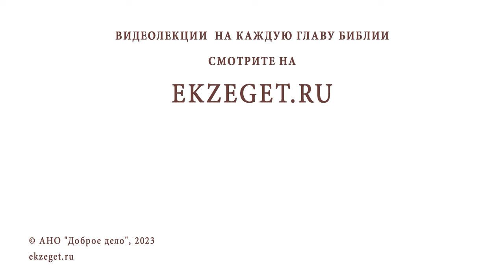КАК ПРАВИЛЬНО ПРИОБЩАТЬ ДЕТЕЙ К БОГОСЛУЖЕНИЮ ? Протоиерей Виктор Горбач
Команда Экзегет.

В сегодняшнем видео на библейском портале Экзегет, протоиерей Виктор Горбач отвечает на вопрос: "Как правильно приобщить детей к богослужению?"

🔸  Внимательность к детям
🔸  Изучение богослужения
🔸  Благодарение Господа